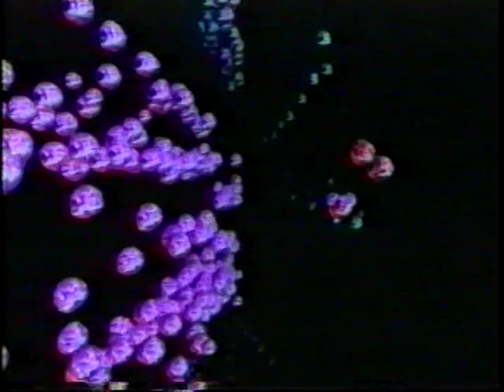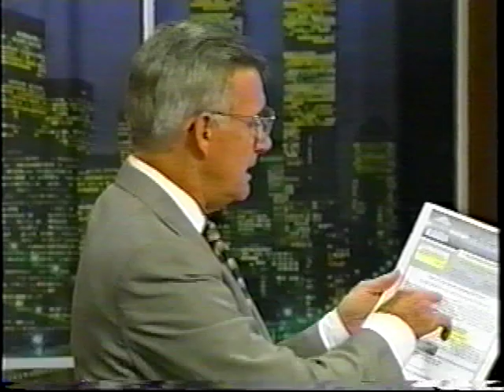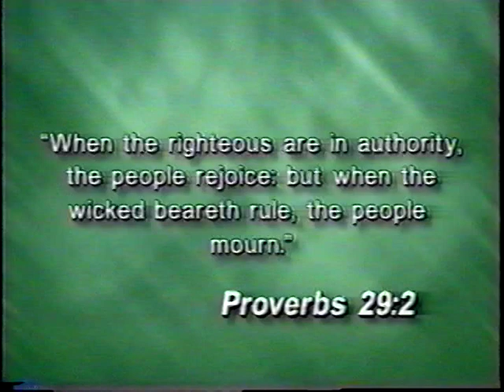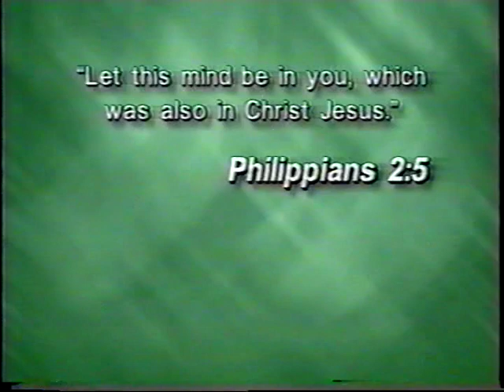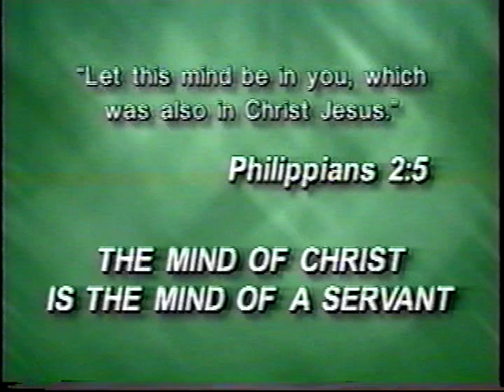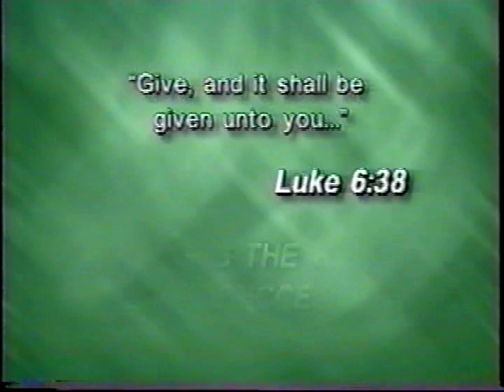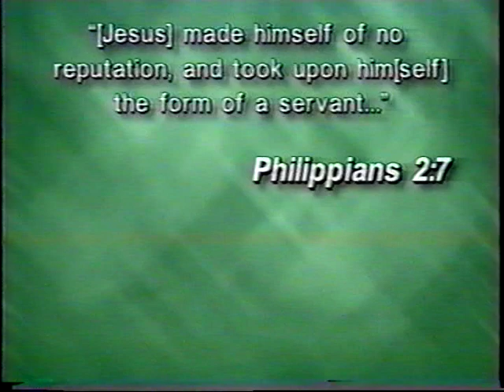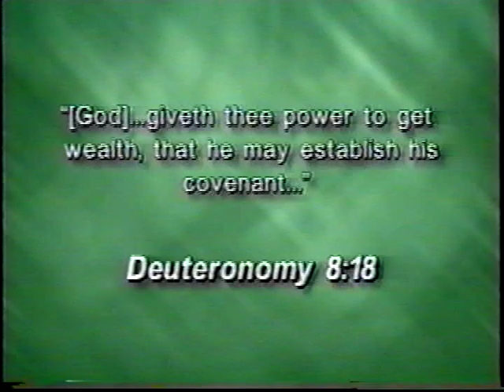The Endtime Transfer Of Wealth - Lesson 1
Wisdom Seekers